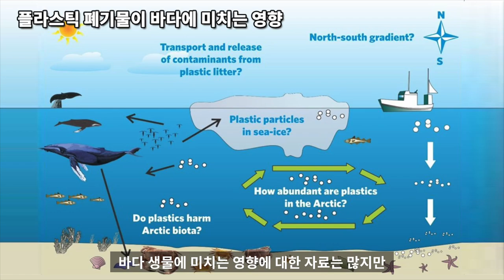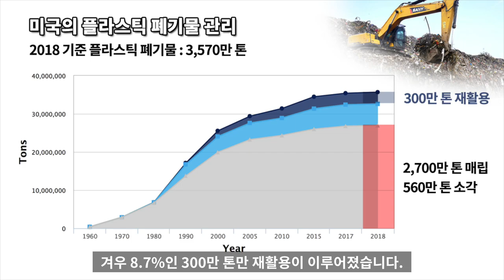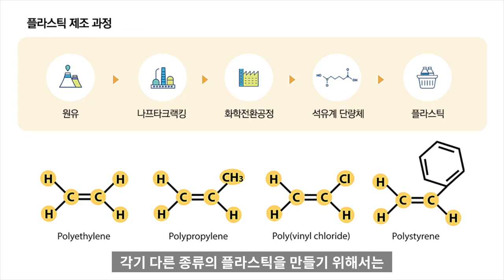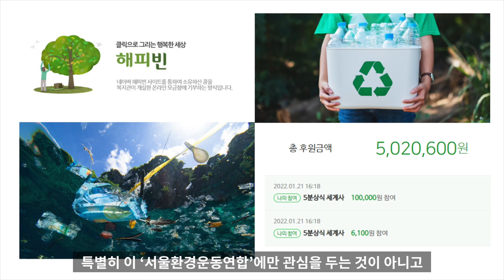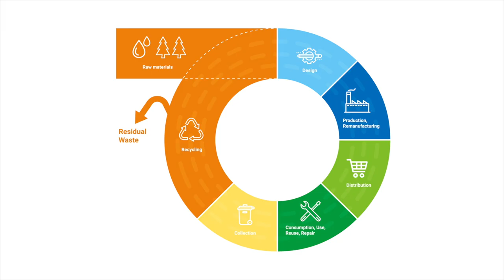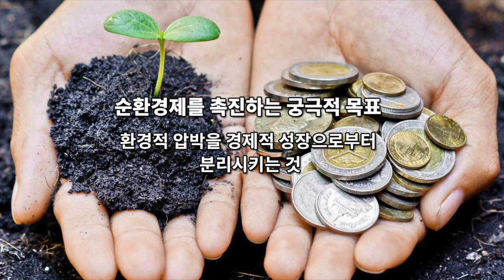플라스틱 쓰레기 : 순환경제 를 통한 지속가능한 사회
플라스틱 쓰레기 문제는
공부하면 할수록 더 복잡하고 다양하고
분야도 너무 넓어 처리방식과 체계도 달라집니다.

최근 유럽을 중심으로 세계 곳곳으로 확산되는
순환 경제 로 가기 위한 움직임들은
쓰레기 관리에서 세심한 연구를 필요로 하고 있습니다.